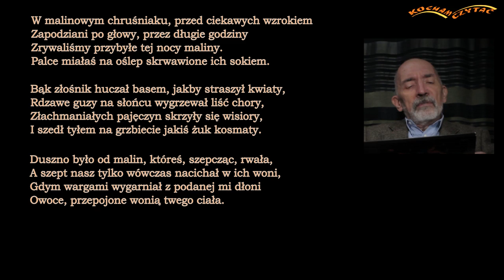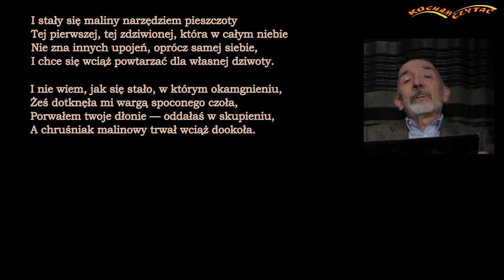W malinowym chruśniaku (Bolesław Leśmian) // KOCHAM CZYTAĆ